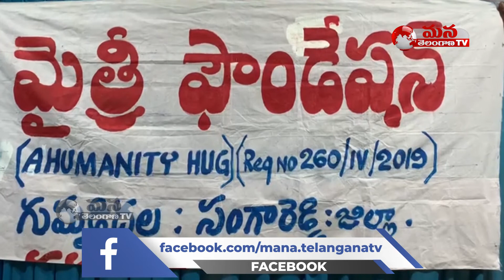Mytri Foundation celebrating first anniversary in sangareddy | Mana Telangana Tv